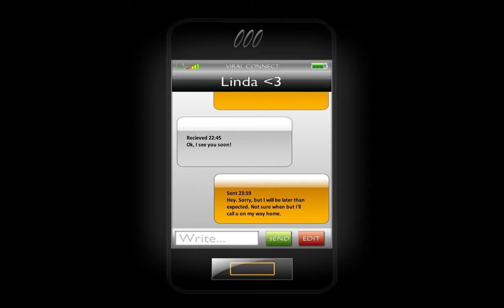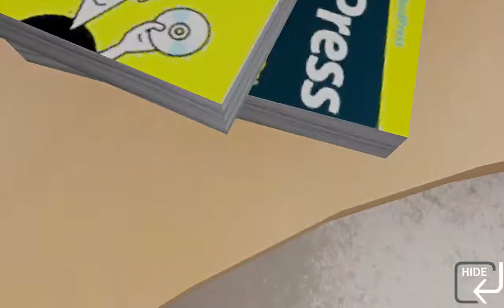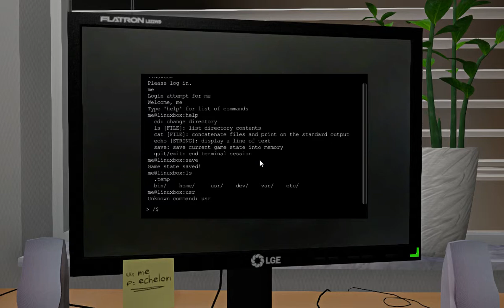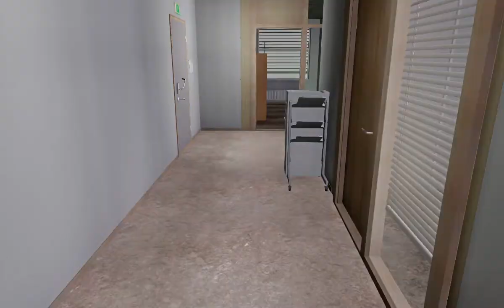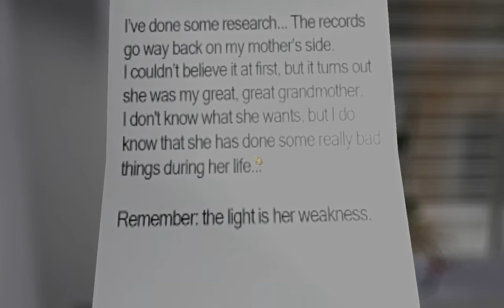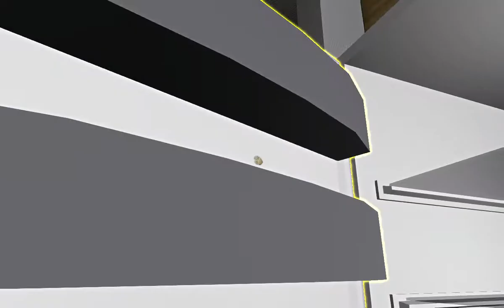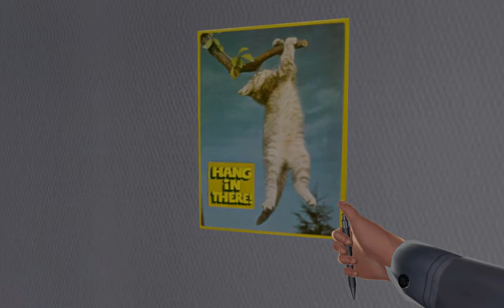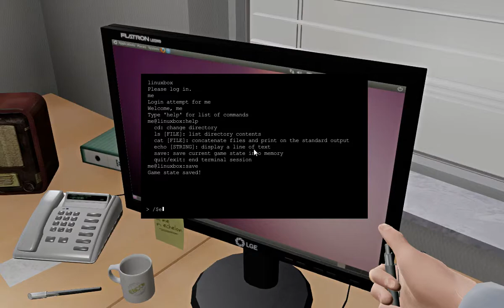ONE LATE NIGHT #01 Allein im Büro (?) [LET'S GRUSEL]